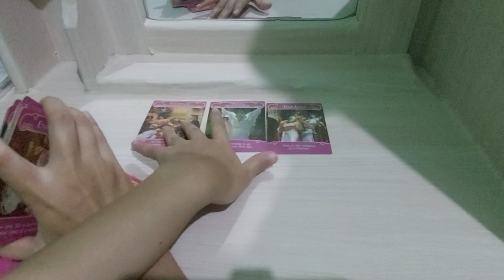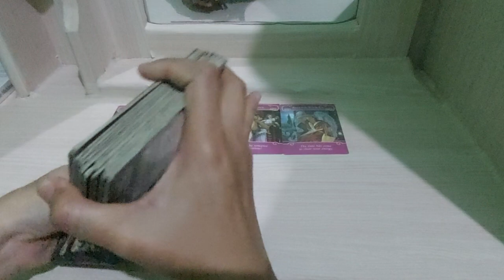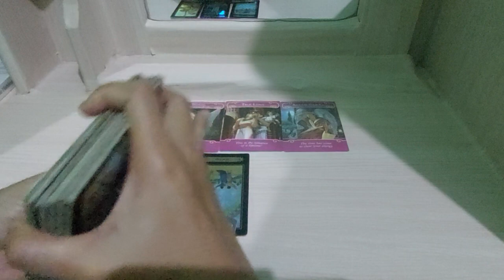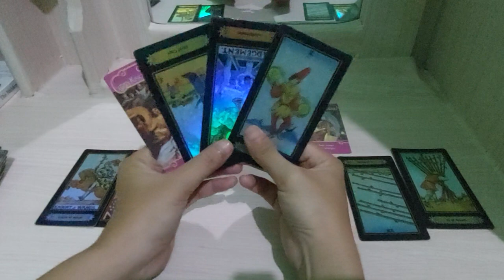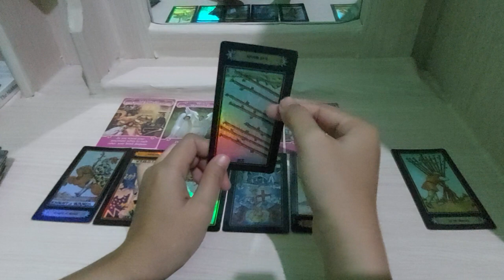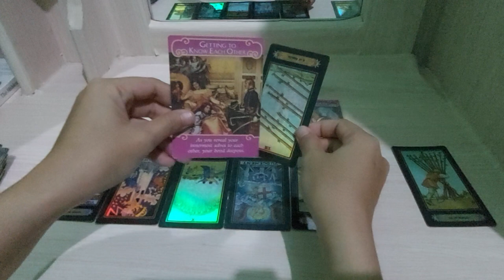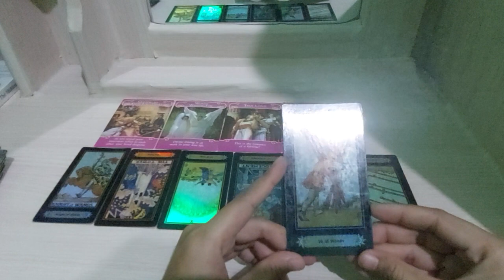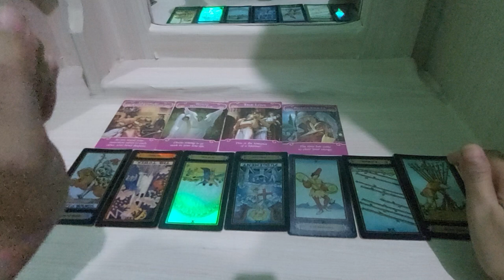Pisces kenali lebih dalam pasangan kalian karena ada keluarga yang butuh kalian yakinkan